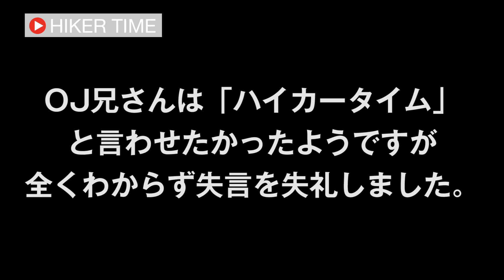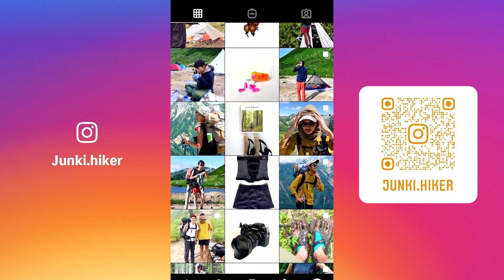【大雪山6泊7日 | Vol.5】北海道のトレイルエンジェル「感動のフィナーレ」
北海道大雪山のロングトレイルをハイキングしてきました。
旭岳から十勝岳に走る65kmのトレイルを6泊7日かけてかなりゆっくり歩いてきました。

そのときの状況を切り取りアップしていきます。

最終のゴール望岳台にてぼくたちの到着を炎天下の中に冷えた飲み物を持って待ってくださっていた方がいました。車で片道3時間もかけてきてくださる方もおり、そのお気持ちに涙が出そうになりました。

ハイカータイムはハイキングをウルトラライトで実践するJKの気づきや、ウルトラライトを実践していくなかで学んだことを日々の生活に落とし込み感じたことなど、シンプルにお伝えしていくチャンネルです。